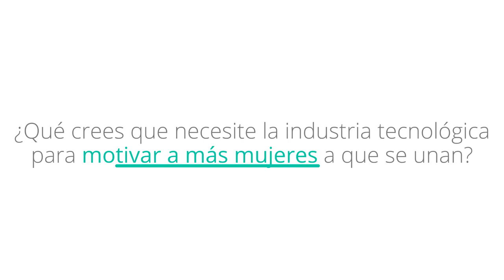Women Techmakers Argentina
Meet developers, designers, and entrepreneurs within the Women Techmakers community in Argentina.

You can learn more about Women Techmakers at WomenTechmakers.com and by visiting us on Twitter (@WomenTechmakers).